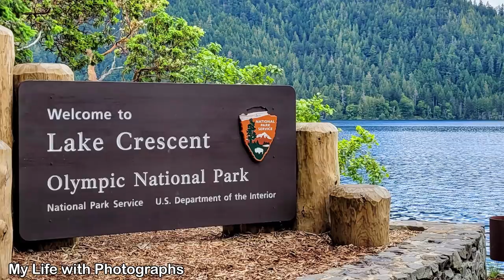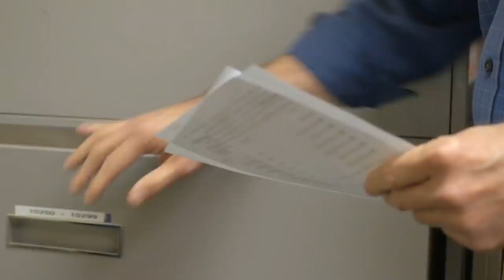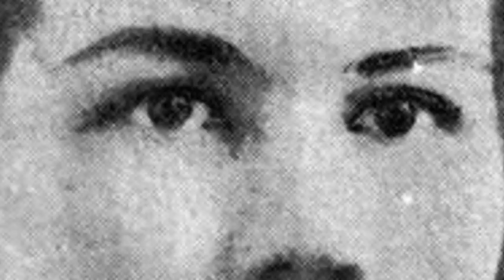THE SPINE CHILLING SOLVED CASE OF THE LADY OF LAKE CRESCENT...her skin turned to soap?!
♡ Poshmark: Poshmark.com/closet/gabulosis